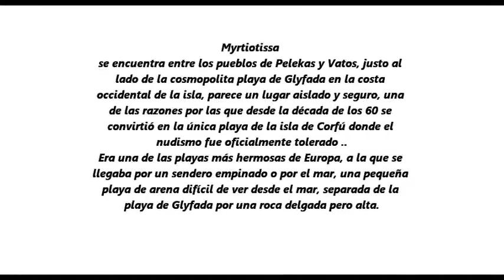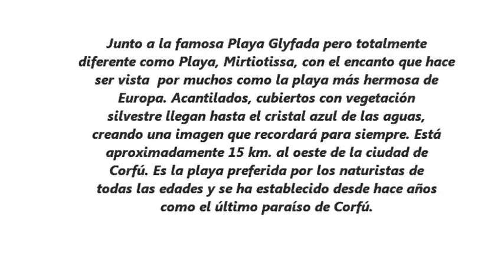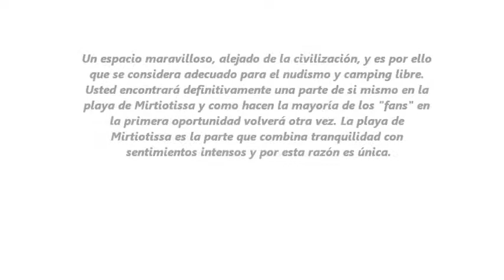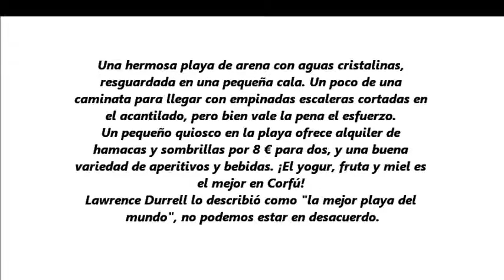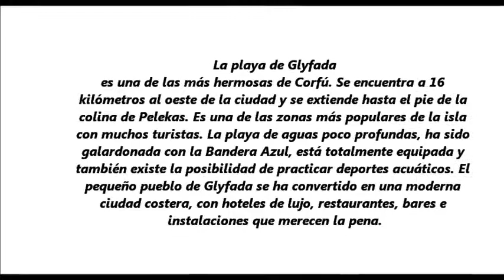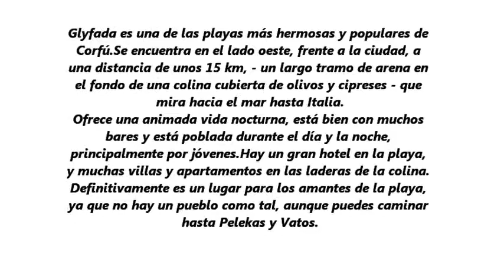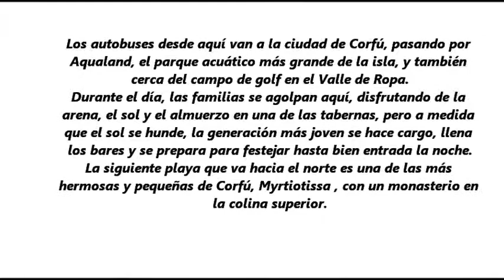DOS PLAYAS MARAVILLOSAS DE CORFU, GRECIA